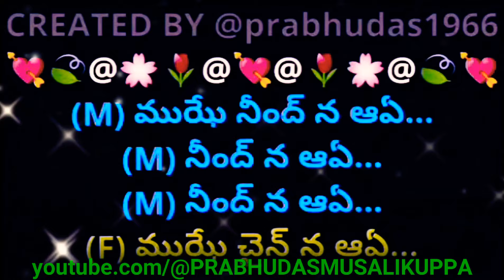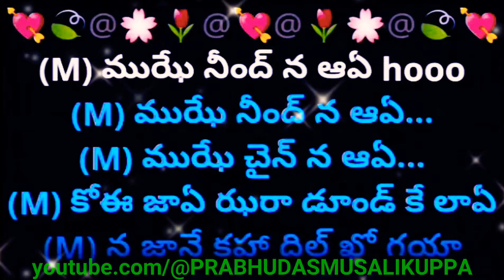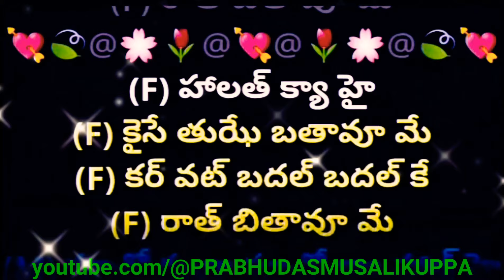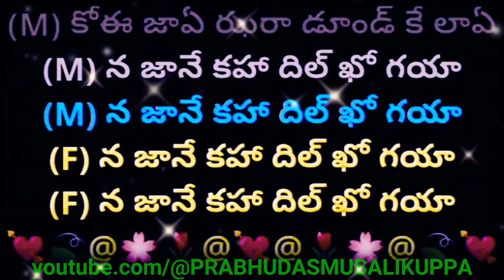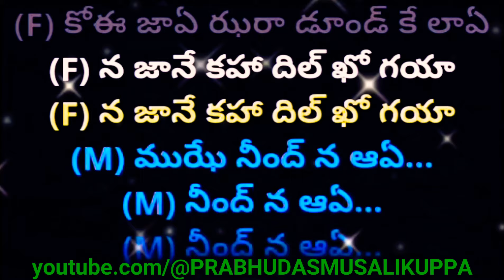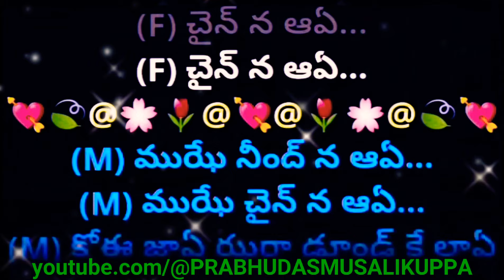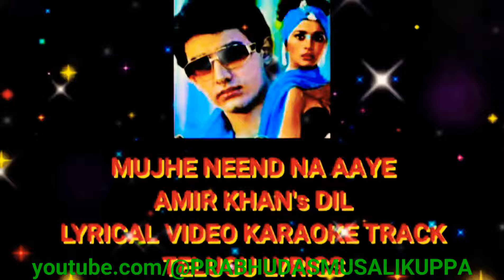Mujhe Neend Na Aaye || ముఝే నీంద్ న ఆఏ ||DIL|| Lyrical Video Karaoke Track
2. I, PRABHUDAS MUSALIKUPPA DO NOT OWN OR CLAIM TO OWN COPYRIGHT ON ANYTHING ASSOCIATED WITH THIS SONG / VIDEO WHICH IS VESTED WITH ORIGINAL PRODUCERS.
3. Every bit of revenue if it generates, please claim it on my behalf, as non-profit video collabs and lyrical video karaoke tracks created by me do not intend to earn benefit out of it.
MOVIE: DIL
CAST: AMEER KHAN & MADHURI DIXIT
LYRICS: SAMEER
SINGERS: UDIT NARAYAN & ANURADHA PAUDWAL
PALLAVI:
(M) ముఝే నీంద్ న ఆఏ...
(M) నీంద్ న ఆఏ...
(F) ముఝే చైన్ న ఆఏ...
(F) చైన్ న ఆఏ...
(M) ముఝే నీంద్ న ఆఏ hooo
(M) ముఝే చైన్ న ఆఏ...
(M) కోఈ జాఏ ఝరా డూండ్ కే లాఏ
(M) న జానే కహా దిల్ ఖో గయా
(F) ముఝే నీంద్ న ఆఏ...
(F) కోఈ జాఏ ఝరా డూండ్ కే లాఏ
(F) న జానే కహా దిల్ ఖో గయా

(F) హాలత్ క్యా హై
(F) కైసే తుఝే బతావూ మే
(F) కర్ వట్ బదల్ బదల్ కే
(F) రాత్ బితావూ మే
(M) పూఛో ఝరా పూఛో క్యా హాల్ హై
(M) హాల్ మేరా బేహాల్ హై
(M) కోఈ సమజ్హ్ న పాఏ
(M) క్యా రోగ్ సతాఏ

(M) జాన్ సే భీ ప్యారా ముజ్ కో
(M) మేరా దిల్ హై
(M) ఉస్ కే బినా ఏక్ పల్ భీ
(M) జీనా ముష్కిల్ హై
(F) తౌబా మేరీ తౌబా క్యా దర్ద్ హై
(F) దర్ద్ బడా బే దర్ద్ హై
(F) కభీ ముజ్ కో హసాఏ
(F) కభీ ముజ్ కో రులాఏ